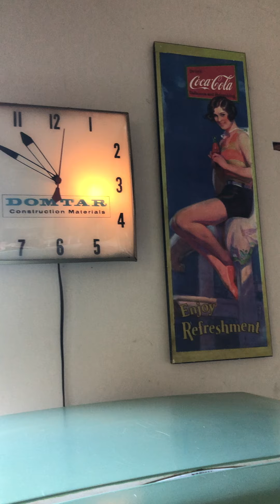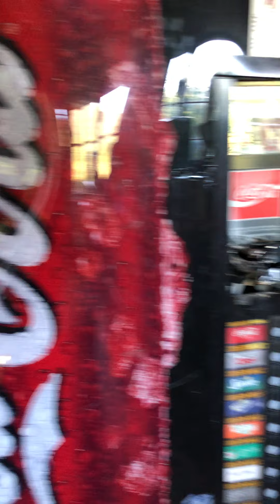Vintage house tour.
Powell river vintage Air BNB cool little house, got to explore the area. Was pretty awesome.